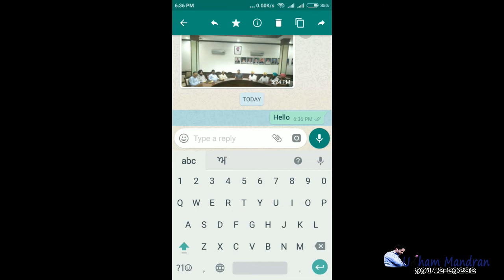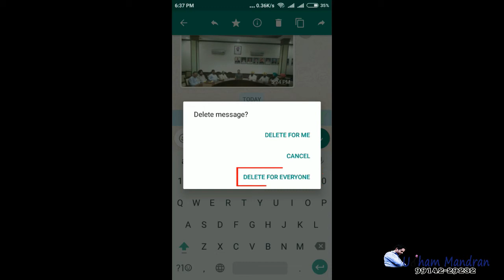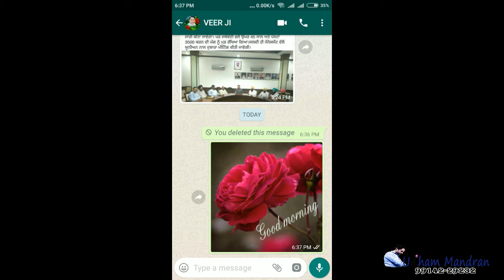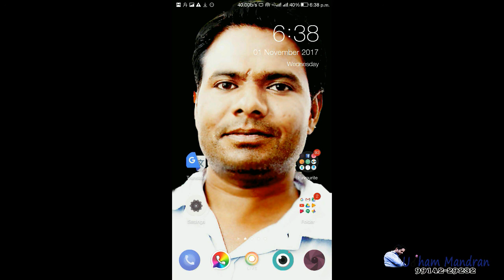How to use Whats app recall feature